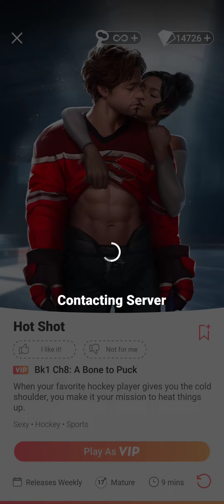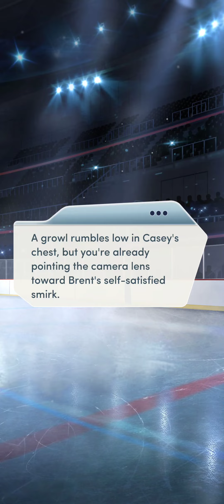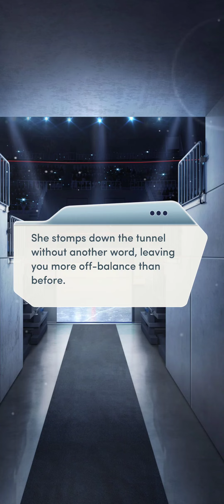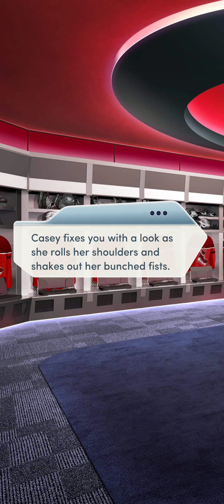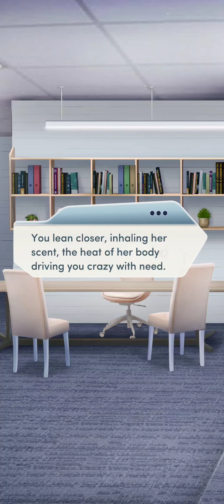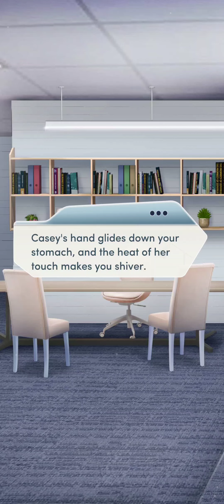Choices: Hot Shot - Chapter 8 | ♀️ Female MC | ❤️ Female LI (Diamonds Used 💎)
Choices: Stories You Play - Hot Shot

Chapter 8: A Bone to Puck
When your favorite hockey player gives you the cold shoulder, you make it your mission to heat things up.

Gender: Female
Personality: Tough and Confident
Love Interest: Casey Jameson (female)